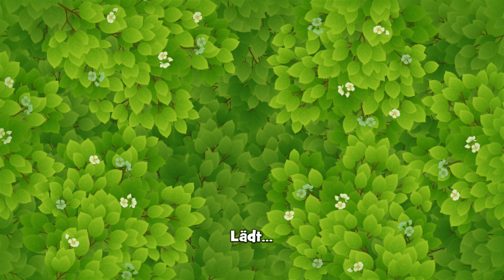GARDENSCAPES #2 Deutsch - den Garten auf Vordermann bringen! Spiel mit mir App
Kanalbeschreibung:
6279